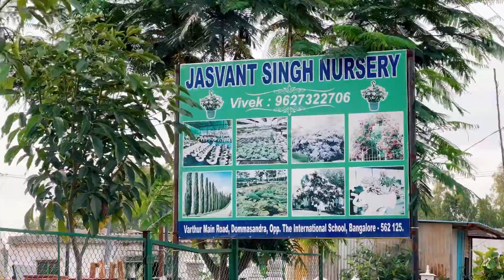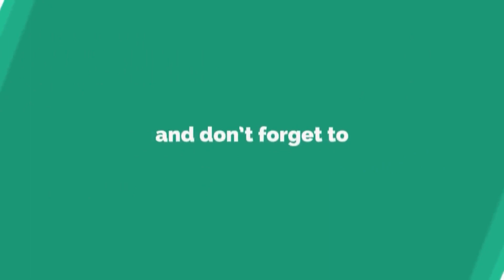Plant Shopping At A Local Nursery | How To Select Healthy Plants | Budget Ceramic Planters Shopping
Come plant shopping with me 💖

xoxo
Archana